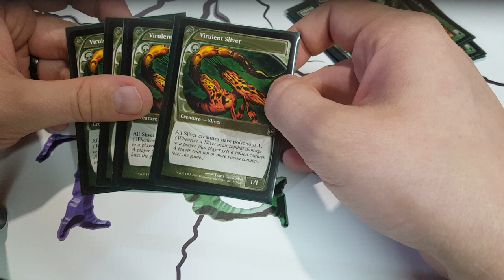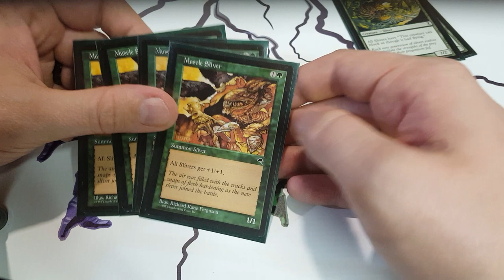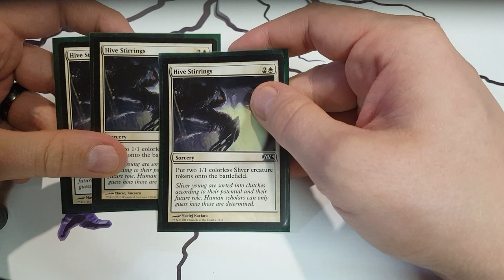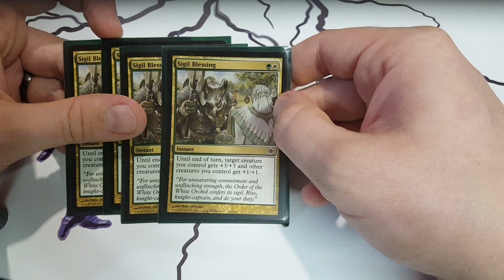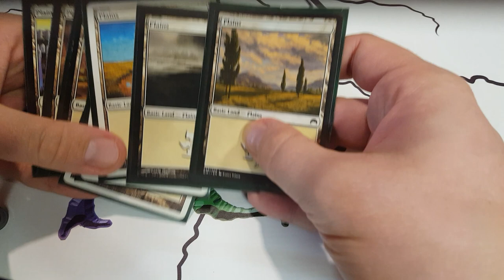Deck Tech Pauper Sliver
Plated Sliver x4
Sinew Sliver x4
Sidewinder Sliver x2
Sentinel Sliver x2
Hive Stirrings x3
Journey to Nowhere x3
Muscle Sliver x4
Predatory Sliver x4
Virulent Sliver x4
Spinneret Sliver x2
Rancor x2
Sigil Blessing x4
Armadillo Cloak x2
Selesnya Guildgate x4
Plains x8
Forest x8

Credit